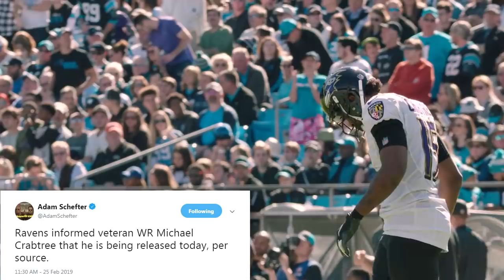Rebuilding WR Corps After Michael Crabtree's Release | Ravens Final Drive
On today's Final Drive, Garrett Downing discusses Baltimore's release of wide receiver Michael Crabtree - signaling the start of the receiver corps rebuilding period.